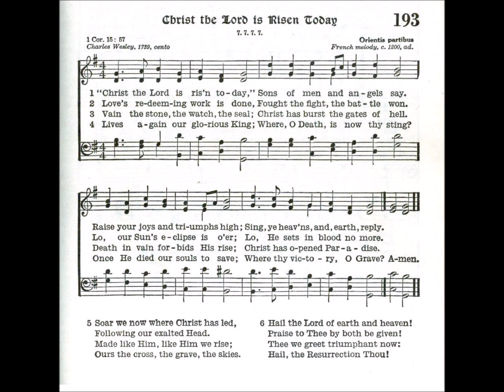Christ the Lord is Risen Today (Orientis partibus)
Text by: Charles Wesley 1739
Tune: Orientis partibus, a French melody c 1200
Source: Lutheran 1941 Hymnal #193

1 Christ the Lord is risen today, Alleluia!
Sing, ye heav’ns, and earth, reply, Alleluia!

2 Love’s redeeming work is done, Alleluia!
Fought the fight, the battle won, Alleluia!
Lo! the Sun’s eclipse is o’er, Alleluia!
Lo! He sets in blood no more, Alleluia!

3 Vain the stone, the watch, the seal, Alleluia!
Christ hath burst the gates of hell, Alleluia!
Death in vain forbids Him rise, Alleluia!
Christ hath opened paradise, Alleluia!

4 Lives again our glorious king, Alleluia!
Where thy victory, O grave? Alleluia!

5 Soar we now where Christ hath led, Alleluia!

6 Hail, the Lord of earth and Heaven, Alleluia!
Praise to Thee by both be given, Alleluia!
Thee we greet triumphant now, Alleluia!
Hail, the resurrection, thou, Alleluia!

7 King of glory, Soul of bliss, Alleluia!
Everlasting life is this, Alleluia!
Thee to know, Thy power to prove, Alleluia!
Thus to sing and thus to love, Alleluia!

8 Hymns of praise then let us sing, Alleluia!
Unto Christ, our heavenly king, Alleluia!
Who endured the cross and grave, Alleluia!
Sinners to redeem and save. Alleluia!

9 But the pains that He endured, Alleluia!
Our salvation have procured, Alleluia!
Now above the sky He’s king, Alleluia!
Where the angels ever sing. Alleluia!

10 Jesus Christ is risen today, Alleluia!
Our triumphant holy day, Alleluia!
Who did once upon the cross, Alleluia!
Suffer to redeem our loss. Alleluia!